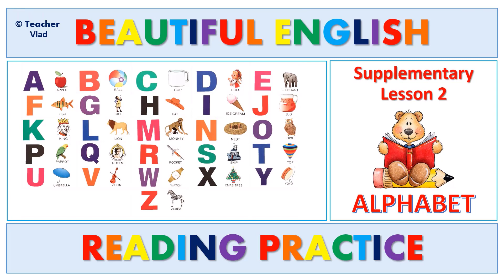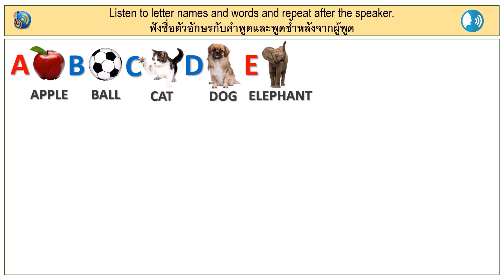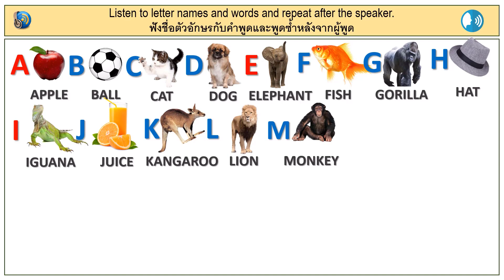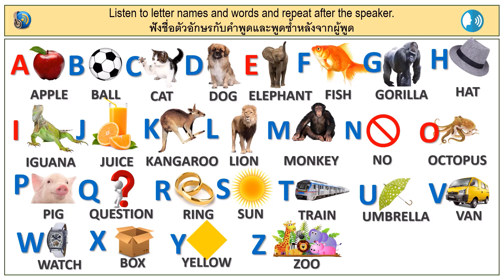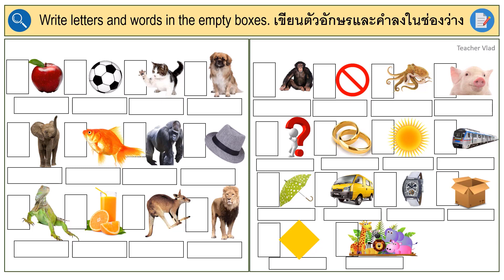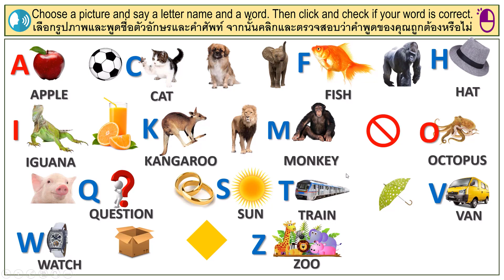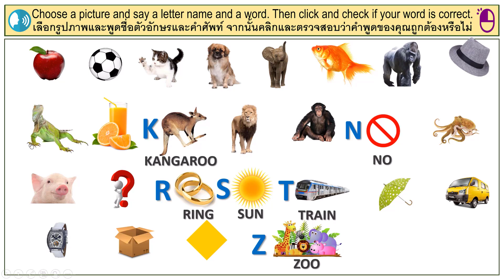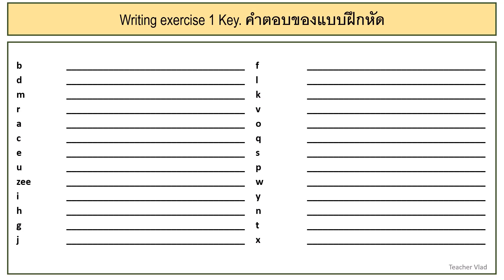Supplementary Lesson 2. English Alphabet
In this video, you will learn English alphabet. You will also practice pronouncing letters and words with interactive speaking exercises. To be able to able to practice speaking with interactive speaking training tools, you should download pp show file and open it on your computer.